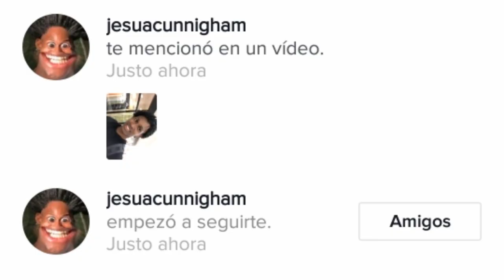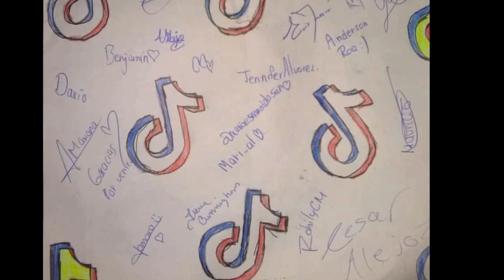Convivencia Tik Tok Costa Rica 🇨🇷-🇵🇦| VLOG | Alejo M.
Amigos les cuento que ayer fue la 2° convivencia de Tik Tok Costa Rica donde vinieron invitados de Panama!

Les agradezco mucho a los que fueron y disfrutaron de esta convi y a los que no, por el apoyo que nos dan ❤.

Los amoooo ❤

♤Links para videos